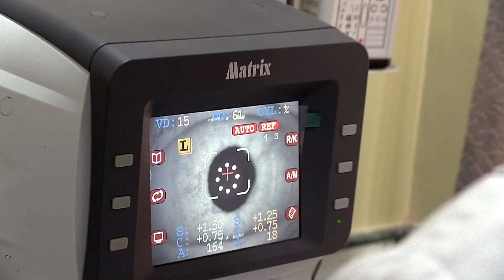कालेबुङमा सुद्धि वेलनेस सेन्टर अनि मल्टी जिमको उद्घाटन